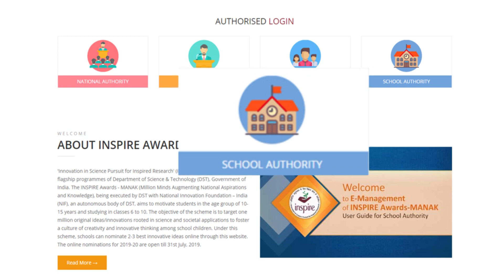INSPIRE Awards MANAK Campaign to Urge Parents (English)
'Innovation in Science Pursuit for Inspired Research' (INSPIRE) scheme is one of the flagship programmes of Department of Science & Technology (DST), Government of India. The INSPIRE Awards - MANAK (Million Minds Augmenting National Aspirations and Knowledge), being executed by DST with National Innovation Foundation – India (NIF), an autonomous body of DST, aims to motivate students in the age group of 10-15 years and studying in classes 6 to 10. The objective of the scheme is to target one million original ideas/innovations rooted in science and societal applications to foster a culture of creativity and innovative thinking among school children. Under this scheme, schools can nominate 2-3 best innovative ideas online through this website. The online nominations for 2019-20 are open till 31st August, 2019.

Courtesy: DST India